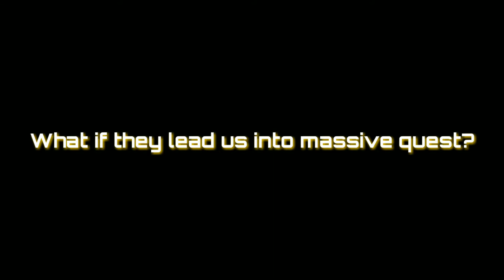Virtual Sim Story | Hidden Quest Item - Mysterious Jellies!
virtual sim
virtual sim story
virtual sim story dream life
virtual sim story dream life download
virtual sim story dream life gameplay
gameplay
hidden quest
hidden item
adventure
hidden places
how to find jelly
trending
trending game
trending #1
simulation game
social game

Special thanks to all VSS Indonesia members who participated behind the scene to search for these jellies. Even though we couldn't find the last one, I think it's already good enough so far. I hope you enjoy the information and share the last one if you find it.

I hope you enjoy the game with your friends. Have a great day everyone. See you on Monday!😁👍